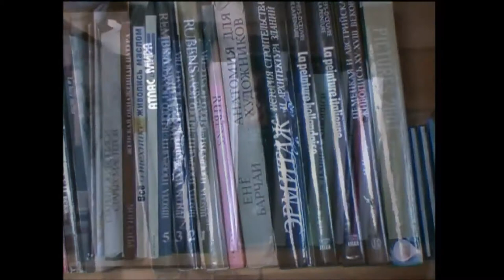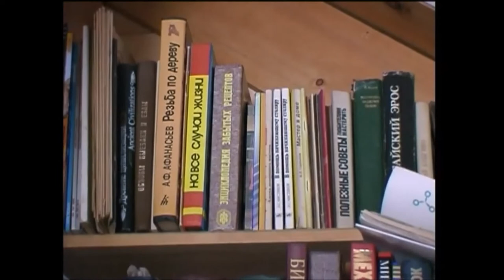Vissarion in seiner Werkstatt